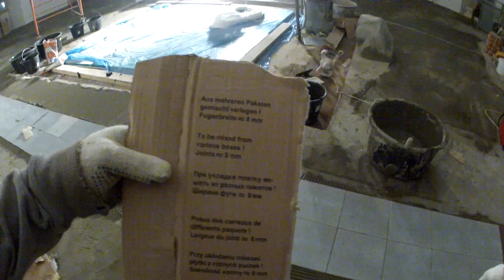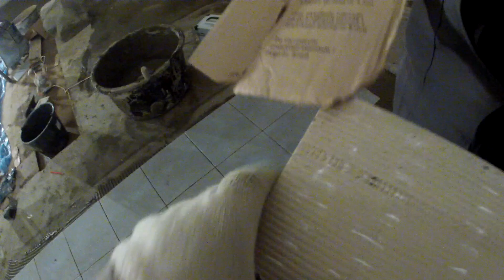Укладка 250м2 клинкерной плитки по диагонали.3 Серия. Хватит валяться в жиже ! Выгоните первый ряд !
Как мы сделали за 2 месяца 20000м2 плитки-репортаж в группе канала ВКонтакте